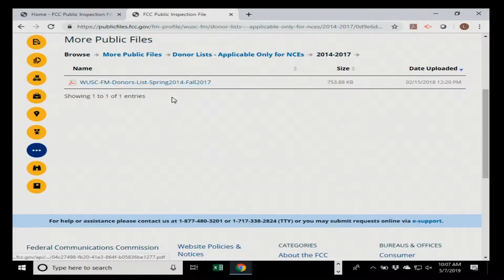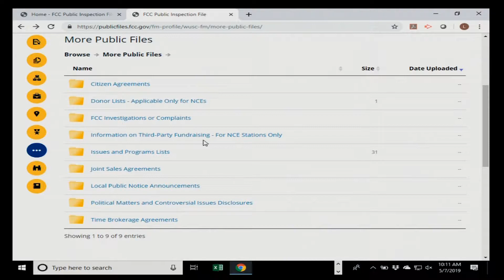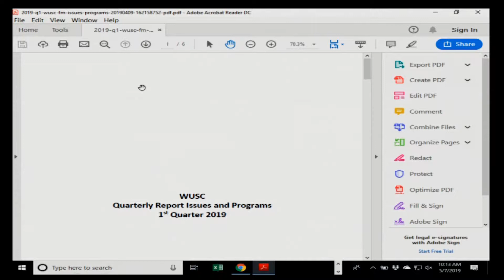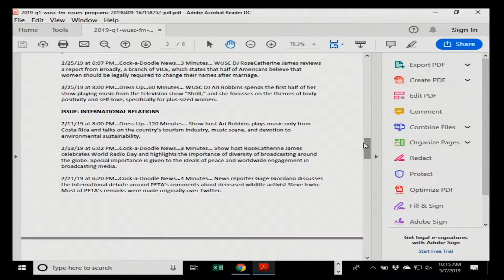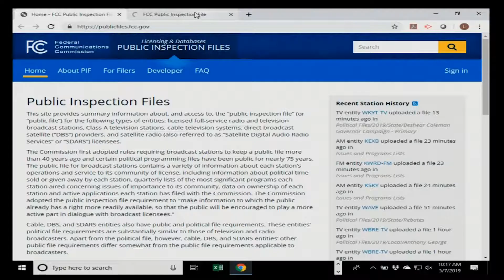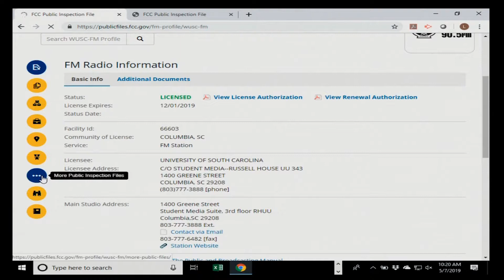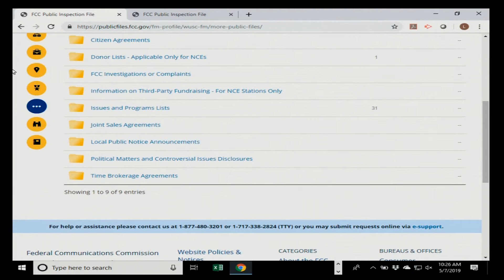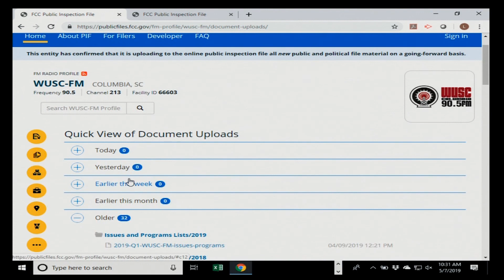3 Session#3 050719 ABA ENGINEERING ACADEMY ABIP 2019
Alternative Broadcast Inspection Program (ABIP)
ABA Engineering Academy
ABIP 050719
Instructor Larry Wilkins,
Alabama Inspector

Instructor John George,
South Carolina Inspector